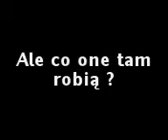My jestesmy krasnoludki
co one tam robią?? :)